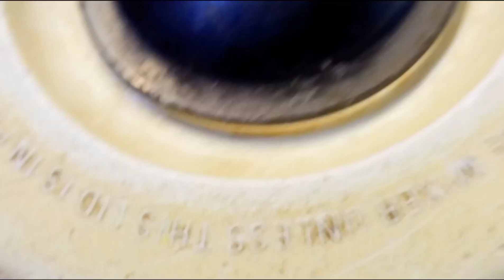હું 3 અલગ રીતની ચટણી બનાવું છું